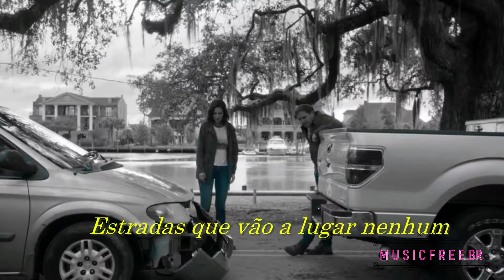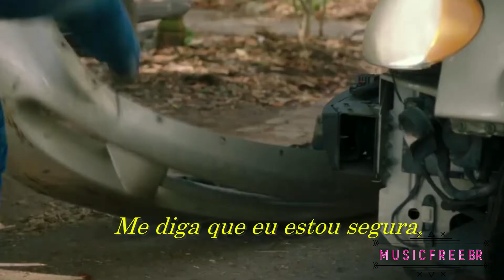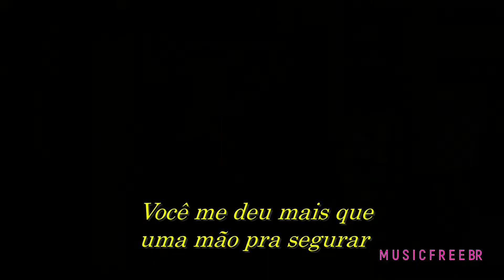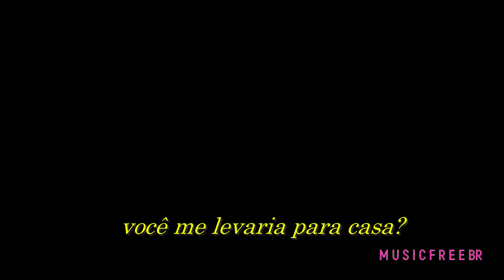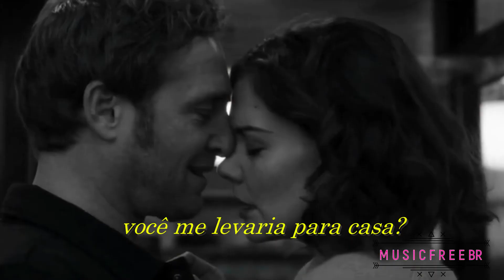Take Me Home - Jess Glynne \\ Tradução / Legendado ( cover )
Do you already know about the channel's partnership with Music Free BR? I do make the video, they do the lyrics. So, another video of them here on the channel 😁
Vá conhecer o belo trabalho do canal parceiro Music Free BR vídeos diversos com músicas sem direitos autorais!

Cenas do filme O secreto: Ouse sonhar.